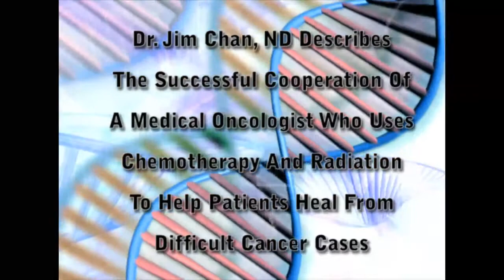Dr. Jim Chan Discusses the Value Of Ozone Therapy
Dr. Jim Chan Describes Why He Became A Naturopath Dr. Chan is a Health Hero who has helped many patients.

Ozone is an elemental form of oxygen occurring naturally in the earth's atmosphere, It is created in nature when ultraviolet energy causes oxygen atoms to temporarily recombine in groups of three, Ozone is also formed by the action of electrical discharges on oxygen, so it is often created by thunder and lightening, Because it is made up of three oxygen atoms, Ozone is known chemically as O3.

Since ozone is unstable and quick to react, it is a powerful oxidizing agent. Also, it can kill a wide variety of viruses, bacteria. It also oxidizes phenolics (poisonous compounds of methanol and benzine), pesticides, detergents, chemical manufacturing wastes, and aromatic compounds.

For this reason, ozone has been used to disinfect and purify drinking water and waste water, A sufficiency of oxygen in the blood means better blood, better circulation, better assimilation, better equilibrium of body temperature, better vasomotor activity, better digestion, better elimination of waste products, less chance of autointoxication or toxemia, and less chance of infection and disease.

Today the largest commercial use of ozone is in the purification of water. Both the FDA and EPA certify ozone as destroying 99,9992% of all pathogenic germs. while oxidizing (destroying) 99,9992% of all pollutants in the water at the same time. Ozone has been used since the 1950's in Germany by physicians to treat a variety of conditions.

Today, some eight thousand licensed health practitioners (including medical doctors, homeopathic physicians, and naturopaths) in Germany use ozone in their practices, while some fifteen thousand European practitioners use ozone either alone or as a compliment to other therapies.

How Ozone Works
Ozone primarily works by releasing oxygen into the blood stream:

1. Inactivation of bacteria, viruses, fungi, yeast and protozoa: ozone disrupts the integrity or the bacterial cell envelope through oxidation of the phospholipids and lipoproteins.

2. Enhancement of circulation: In circulatory disease, the clumping of red blood cells hinders blood flow through the small capillaries and decreases oxygen absorption due to reduced surface area. Ozone reduces or eliminates clumping and red cell flexibility is restored, along with oxygen carrying ability. Ozone also oxidizes the plaque in arteries, allowing the removal of the breakdown products, unclogging the blood vessels.

3. Dissolution of malignant tumors: Ozone inhibits tumor metabolism. In addition, ozone oxidizes the outer lipid layer of malignant cells and destroys them through
cell lysis.

4. Activation of the immune system: Administration of ozone causes an increase in the production of interferon, interleukin TNF (tumor necrosis factor), and interleukin
Ozone and Cancer

The German biochemist Dr. Otto Warburg discovered the cause of cancer in 1923. He demonstrated that when the level of oxygen available to the cell drops below 40% of normal, the cell, in order to survive, begins to ferment the sugar anaerobically. The regulatory mechanisms on cell replication are shut off, and the cell begins to make copies of itself wildly.

The growth of cancer cells is supported by fermentation which can be initiated only in the relative absence of oxygen. In order to prevent such a reaction, we must find ways of getting more oxygen to all our cells to prevent the initiation of the fermentation process.

Ozone has been shown to selectively inhibit the growth of cancer cells. There is no growth inhibition of normal cells because cancer cells are less able to compensate for the oxidative burden of ozone than other cells.

What Does Ozone Do?
Inactivates viruses. bacteria, yeast, fungus, and protozoans, stimulates the immune system, cleans arteries and vein, improves circulation, purifies the blood and lymph, normalizes hormone and enzyme production, reduces inflammation, stops bleeding, prevents shock, prevents stroke damage, reduces cardiac arrhythmia, improves brain function and memory, oxidized toxins. allowing their excretion, chelates heavy metals,
prevents and reverses degenerative diseases, prevents and treats communicable diseases and prevents and eliminates auto-immune diseases.

REFERENCES
1. Altman, Nathaniel, Oxygen Healing Therapies. Healing Arts Press, Vermont,U.S.A., 1995.
2. Kennedy, Ron MD The Thinking Person's Guide to Perfect Health, Context Publications,
CA., U.S.A., 1994.
3. McCabe. Ed, Oxygen Therapies. Energy Publications, NY, U.S.A., 1988.